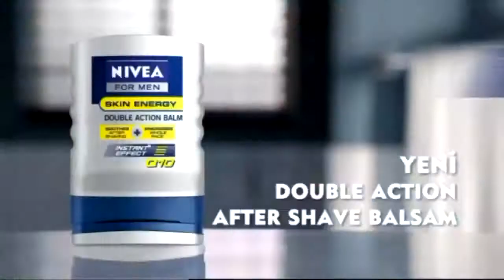Superukash com Gençler iddaa Rakipbul İzmir Ligi 2014 Açılış